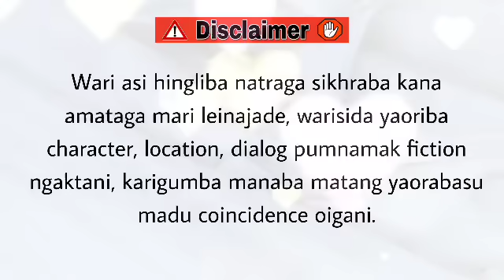Nungsi Corruption (40) / The strongest hearts have the most scars.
Nungsi Corruption

Chapter 40

Narrator - Divyalaxmi